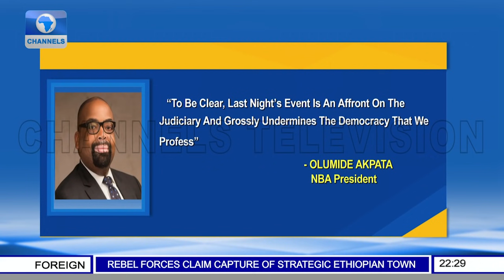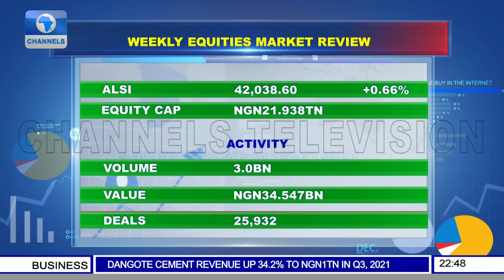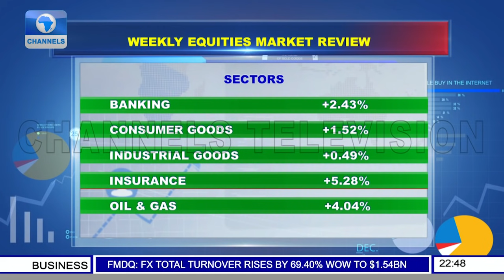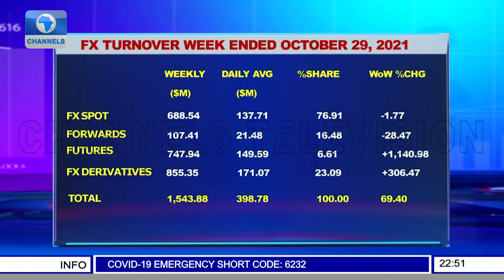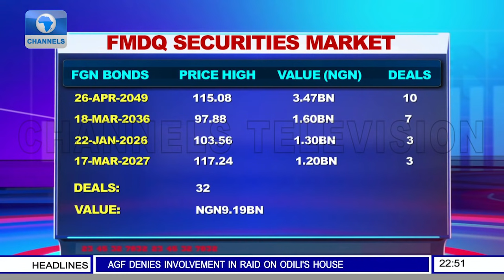News At 10 | 30/10/2021